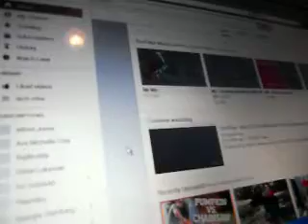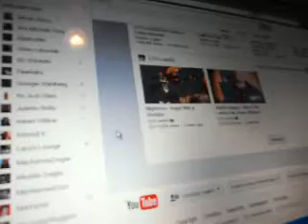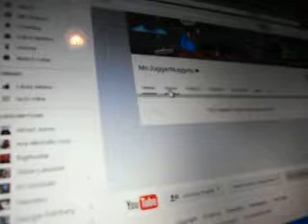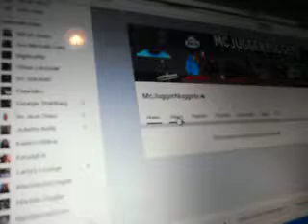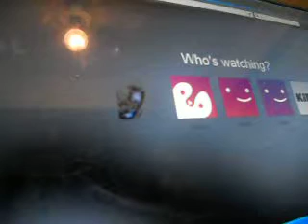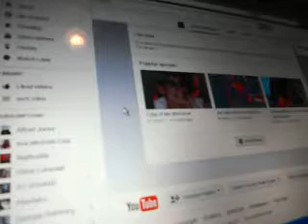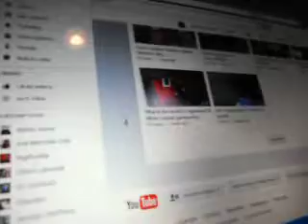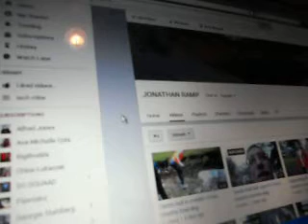My Laptop gets Hacked??/ restricted mode wont work!!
I try to disable restricted mode, but it irritates me.